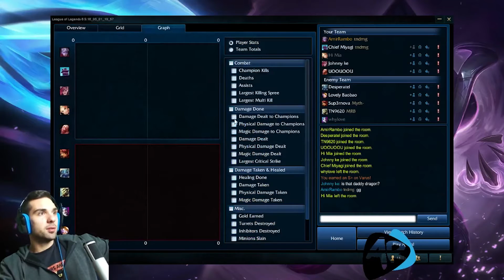RAGEBLADE VARUS IS OP! | Varus ADC edited gameplay | League of Legends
Hello Ladies and Fellas!

So I was experimenting with the new rage blade and oh my god it works really well!

so you max Varus's W which has on hit magic damage, pair that with rage blade's new passive, every second attack will proc on hit damages twice, add a runnans and a nashoors tooth and you got a whole lot of damage!

Let me know what you think of the build!

Thanks to Chris (Chief) for being a gangster Braum support!

Check out Stephen's Channel as well! Dilbre Splumridge

Like it if you actually did!

Shout out to Ahxello! This guy makes amazing music! Please check out his links below and follow him if you enjoy his music!

Song Name: Ahxello - Forever